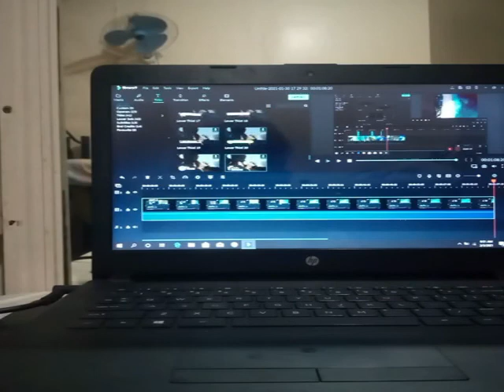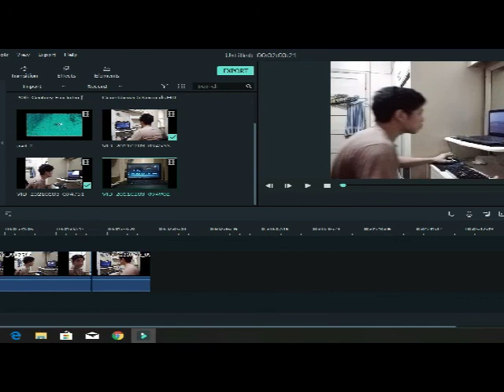project in art & appreciation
editing skill